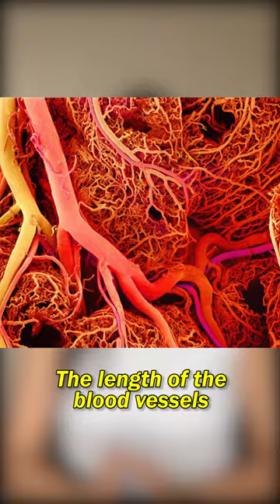Mind-blowing human facts 😳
Hey everyone